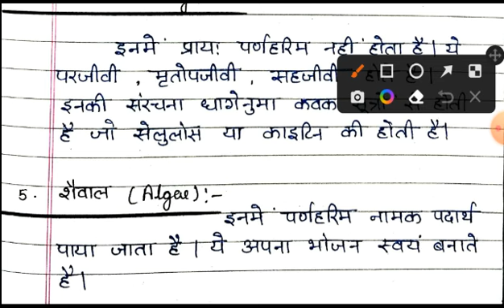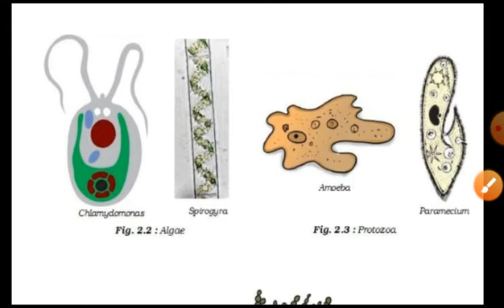Deled 3rd semester Science class-11/ सूक्ष्म जीवों का संसार/Deled third semester classes